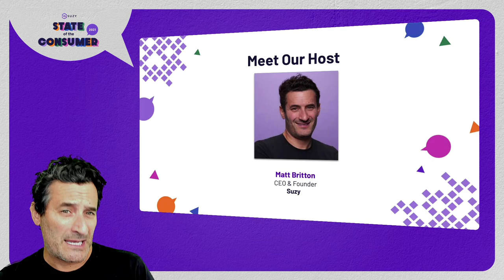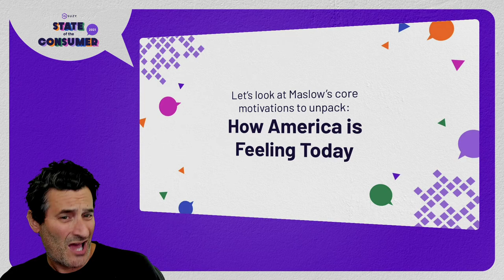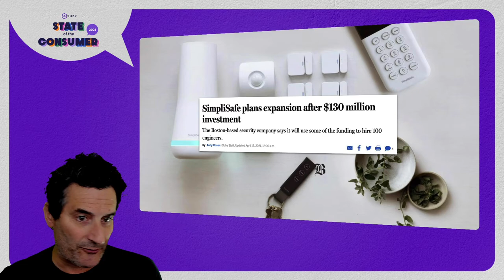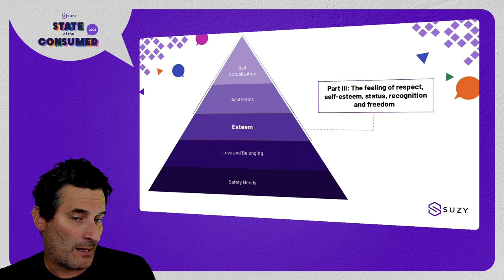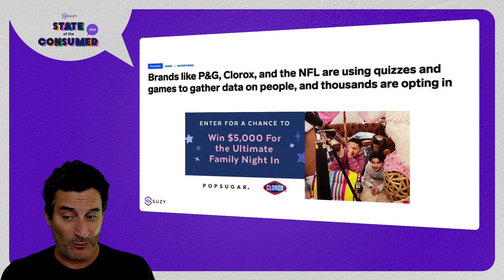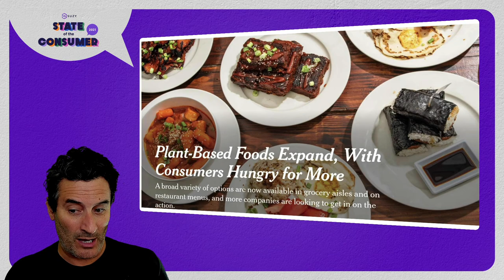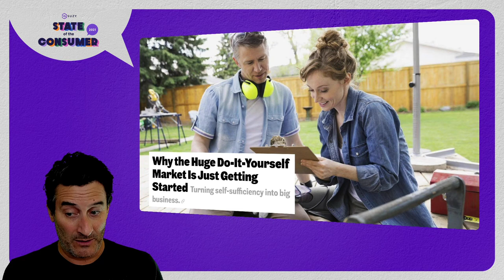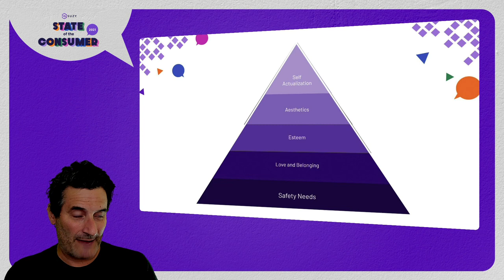State of the Consumer Summit: Navigating Another Unpredictable Year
Suzy's CEO & Founder Matt Britton delivers an insightful keynote presentation on the evolution of the consumer as it relates to marketing, brand, and product development.